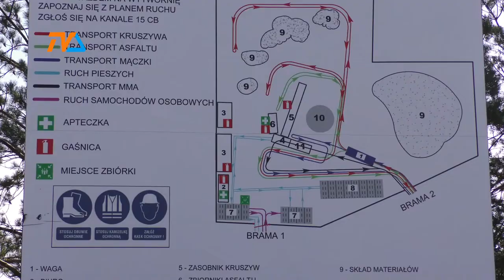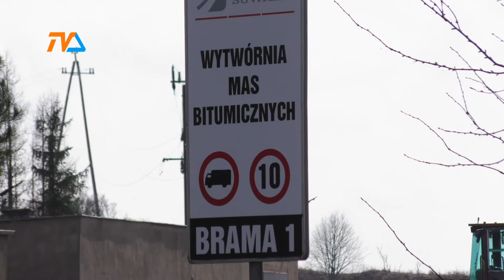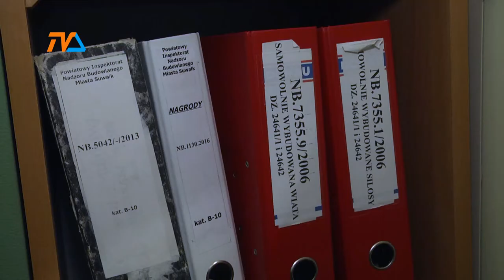Samowola. Aż się wierzyć nie chce. |TVSUWAŁKI